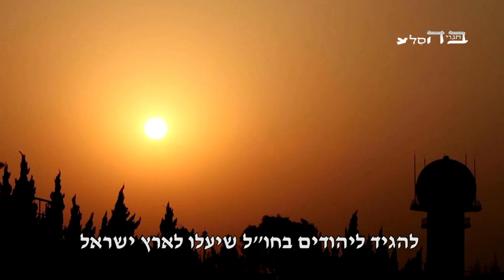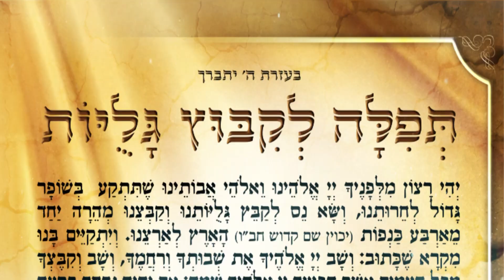הרב ארוש: קבץ גליותינו - מרגש ומדהים לקראת גאולתנו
כל הצדיקים אומרים שכל יהודי חוץ לארץ חייבים לעלות לארץ ישראל ולהתכונן לגאולה השלמה

שתפו לכל יהודי העולם